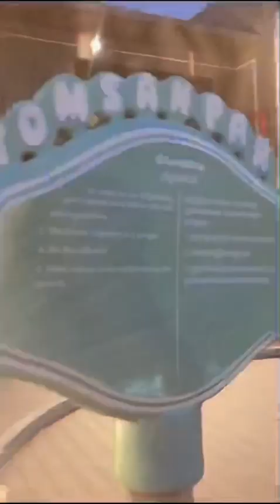AEON III (part II) & Photography 😆🌝